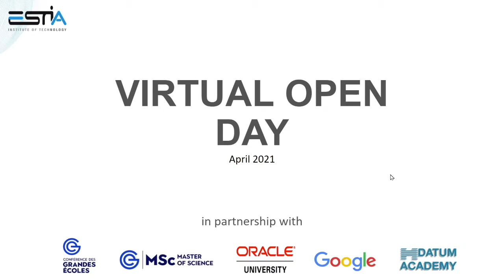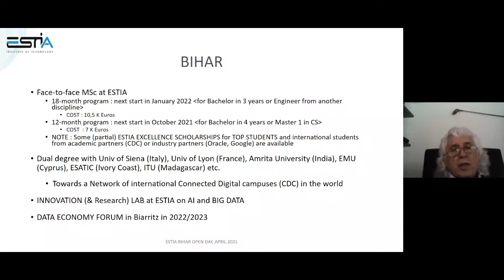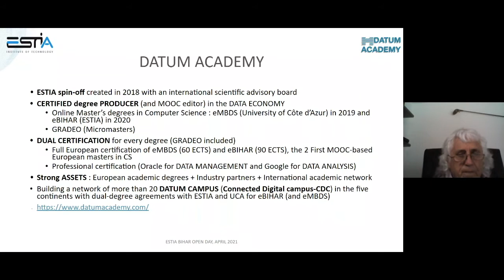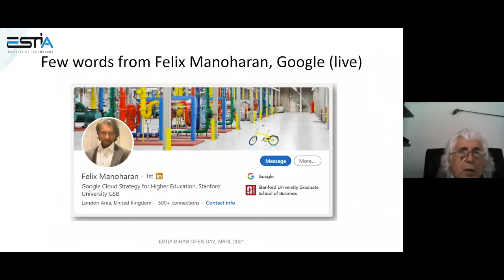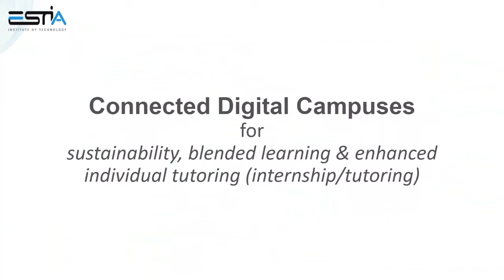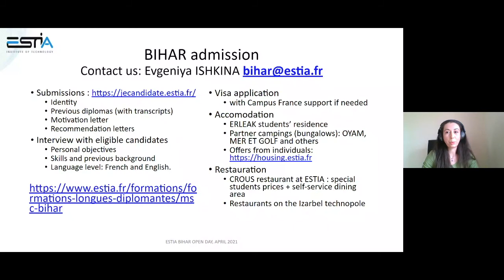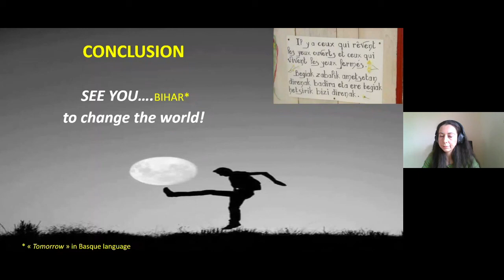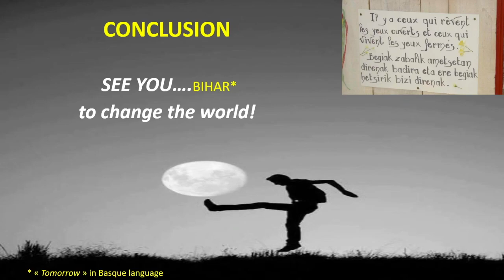VIRTUAL OPEN DAY SATURDAY 17th APRIL 2021 | DATUM ACADEMY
ESTIA, in partnership with Datum Academy, FUN, Oracle University, and Google, is proud to present two Master programs in Computer Science : BIHAR in presential at ESTIA (Biarritz) and its online version eBIHAR, fully certified (90 ECTS*). Regarding continuing education, we will also present the 2 MicroCredentials (GRADEO) on Big Data & Artificial Intelligence with dual certification (ECTS & professional) that we have produced with Oracle and Google (professionalizing certificates leading to jobs).

Chapters :
01:12 Presentation of ESTIA (Serge Miranda)
02:27 Patxi ELISSALDE intervention (english subtitles)
04:54 MSc BIHAR (Serge Miranda)
15:48 Online version eBIHAR (Serge Miranda)
19:09 Datum Academy (Serge Miranda)
20:58 Applications deadline (Serge Miranda)
23:32 Microcredentials GRADEO (Serge Miranda)
28:11 Valérie Hayotte from Oracle University
30:06 Partnership with Oracle (Serge Miranda)
31:53 Partnership with Google (Serge Miranda)
33:46 GRADEO price (Serge Miranda)
35:05 GRADEO programs in detail (Serge Miranda)
36:21 FUN platform preview
38:06 ORACLE LS & SLS preview
39:23 GOOGLE/COURSERA preview
39:53 eBIHAR Enrollment process
40:49 GRADEO Enrollment process
42:04 Connected Digital Campuses (Serge Miranda)
45:30 eBIHAR in Africa (Serge Miranda)
46:36 Merlin Yamssi from Google
48:25 BIHAR admission (Evgeniya Ishkina)
51:17 Contact
53:04 Questions (Serge Miranda & Evgeniya Ishkina)